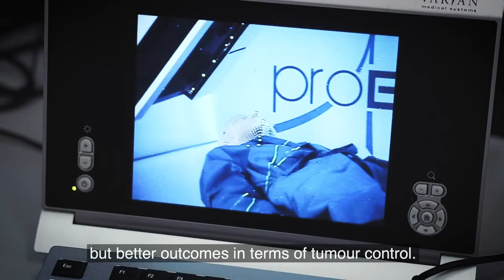Professor Rob Bristow, chief academic officer at The Christie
Professor Rob Bristow is the chief academic officer at The Christie NHS Foundation Trust and director of Manchester Cancer Research Centre. He explains why it is such an exciting time to collaborate with The Christie.